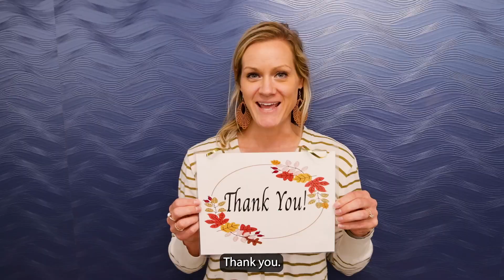A Year of Thanks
To our members, donors, staff, volunteers and supporters - thank you! Lakeshore wouldn't be Lakeshore without you. We are thankful for each one of you. We wish you and your family a very Happy Thanksgiving!